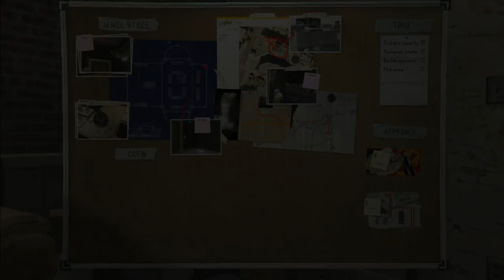Persiap Menjadi Perampok Toko Perhiasan - GTA V Storymode